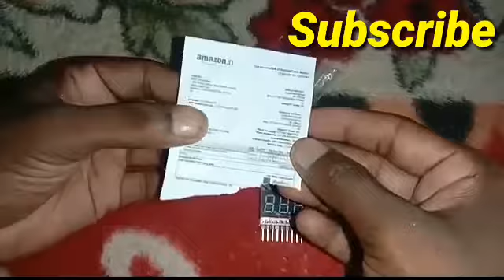Unboxing lipo battery charge alarm -ओपन करें लिपो बैटरी चार्ज अलार्म-what lipo charge alarm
Unboxing lipo battery charge alarm - open karen lipo battery charge alarm - what lipo charge alarm
Hi
Aaj ki is video men bataya and dikhaya gaya hai ll ki unboxing lipo battery charge alarm - open karen lipo battery charge alarm - what lipo charge alarm maine is video men bataya and dikhaya gaya hai ll thanks all of you

Search list
1 unboxing lipo battery charge alarm
2 open karen lipo battery charge alarm
3 low charge alarm
4 lipo low charge alarm
5 battery charge alarm
6 charge alarm battery
7 battery charge tester
8 charge tester battery
9 low charge battery alarm
10 drone battery charge alarm
11 charge alarm drone battery
12 lipo low charge alarm video
13 lithium battery chargr alarm
14 charge alarm lithium battery
15 charge tester alarm
16 alarm charge tester
17 open battery alarm
18 alarm charge tester video
19 low battery alarm price
20 price low battery alarm
21 idealhs low battery alarm
22 charge tester alarm idealhs
23 3s battery low alarm
24 2s battery low alarm
25 1 to 8 lipo battery alarm
26 lipo battery charge tester unboxing
27 low tester unboxing
28 low tester alarm unboxing
29 low tester alarm video

My drive device
Smart phone
Trypod